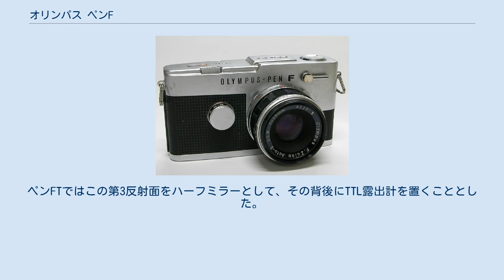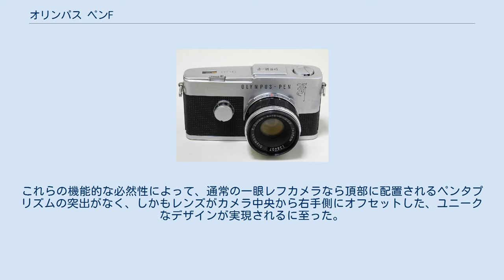オリンパス ペンF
オリンパス 」 オリンパス ペンF ペンFT ペンFは、オリンパス（映像事業部。現・OMデジタルソリューションズ）が1963年に発売した世界初のハーフ判レンズ交換式一眼レフカメラである。
本項目では、その後シリーズ化された後継機種についても記述する。
 1961年ごろからハーフサイズカメラのオリンパス・ペンの成功を受けて、オリンパス社内ではかつて例のないハーフ判の一眼レフができないかという期待が高まってきた。
その少し前から構想を練っていたペン・シリーズの設計者・米谷美久は、ハーフ判の画面が縦長になることからフランジバックを短くできるように、通常は上にはねあげるミラーを横に開閉する形式の設計を考え、それに合わせてペンタプリズムを使わずポロプリズムで画像を導くファインダーを導入する着想を得た。
 チタンを利用したロータリー式のフォーカルプレーンシャッターを開発するなどして、ペンFは1963年5月に発売にこぎつけた。
このシャッターは最高速度1/500秒まで画面が全開して露光するため、通常FP級フラッシュバルブを用いなければならないような日中の撮影でも、全シャッター速度でエレクトロニックフラッシュが同調するという特徴がある。
またファインダー倍率を高めるために接眼用のルーペレンズを眼から離す必要が生じるため、ファインダー像が全部で4回反射するうちの第3反射面をミラーとして、第4反射面の間にルーペを置くという設計を行なった。
ペンFTではこの第3反射面をハーフミラーとして、その背後にTTL露出計を置くこととした。
これらの機能的な必然性によって、通常の一眼レフカメラなら頂部に配置されるペンタプリズムの突出がなく、しかもレンズがカメラ中央から右手側にオフセットした、ユニークなデザインが実現されるに至った。
 ペンF レンズは専用マウント。
 出典-